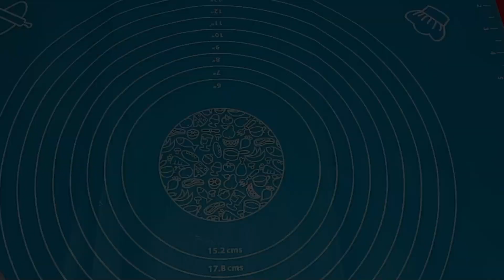Mini Shawarma Bites Recipe | Chicken Shawarma Recipe | Iftar Recipe 2023 | Ramadan Recipes 2023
Mini Shawarma Bites Recipe | Chicken Shawarma Recipe | Iftar Recipe 2023